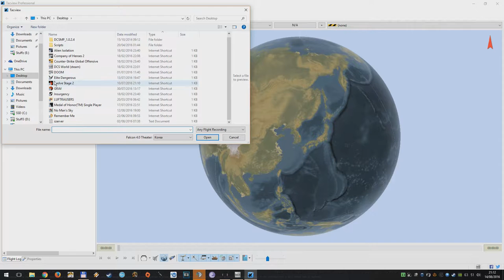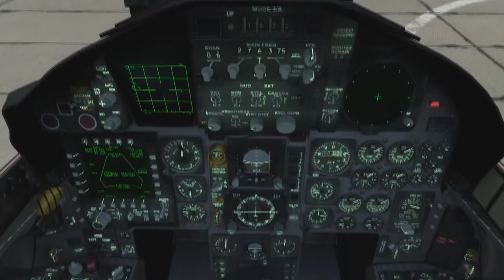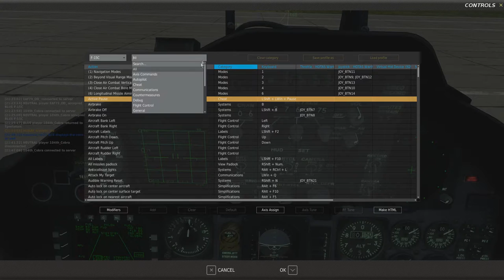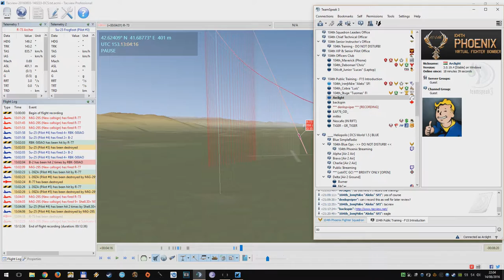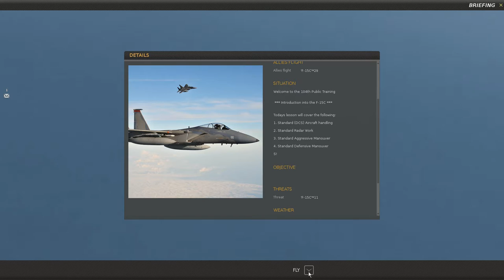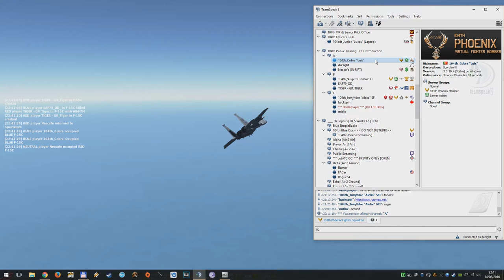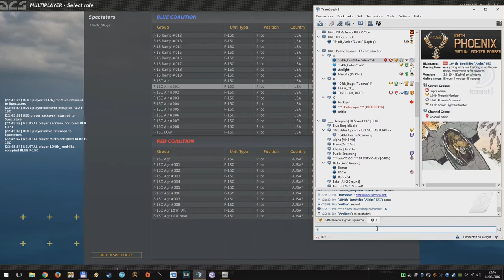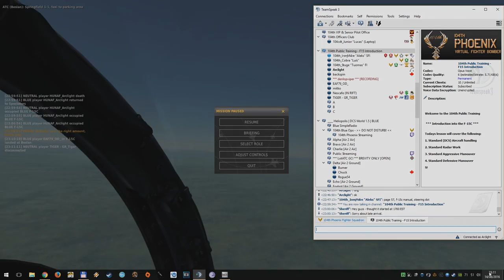DCS: World 1.5 - F-15C training with 104th_IronMike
Tank you, Mike and Stuge! It was a great experience!
Looking forward for the A2A refueling training.

"As a community service the 104th Phoenix VFBS will offer public trainings in the future that will try to cover an array of fields mainly around the F-15 and air to air combat.

These trainings will have different difficulty levels and will provide valuable insights for both beginners and experienced alike.

Your trainer will be 104th_IronMike, the 104th Senior Flight Instructor. He has been training our cadets for the past 5 years and developed the recent 104th training programme. All of his cadets made it into the top ten rankings in DCS at one time or another. As you will see, we have no secrets."